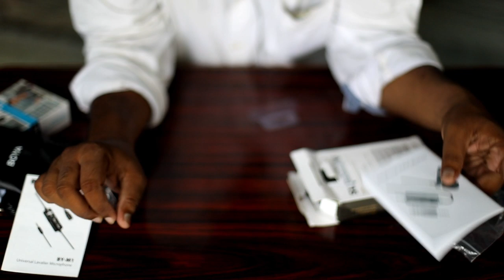Cheap & Best mic for YouTube -works on Smartphone & DSLR | Boya M1 Mic KILLER ?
Cheap & Best lapel , lavelier ,collar microphone for youtubers for DSLR & Smart phone buy